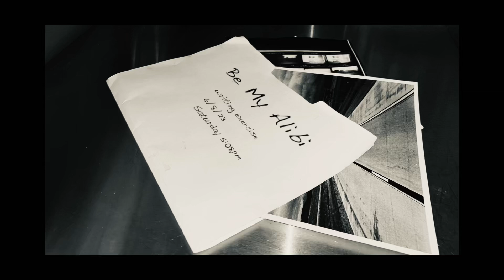Be My Alibi (a short little unfinished song idea from a songwriting session a year ago)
I wrote/recorded this little piece of an unfinished song idea a year ago during one of my songwriting exercises.  It’s called “Be My Alibi.”
Sometimes I can’t come up with a second verse that I feel is good enough, especially if the first verse comes out sounding pretty neat.  I don’t like to force lyrics so I just record what I got in that moment, and maybe revisit it one day hoping a satisfying second verse comes to me.
Every once in a while this recording comes up in my music app, I listen to it, and as soon as I’m reminded of it… 80 seconds and it’s over.
If I remember right, for this little session, I was thinking about what it feels like to be on tour.  That feeling like you’re getting away with something cuz you’re in a van driving across this beautiful country while everyone else has to go to their real jobs 🙂… it’s one of the best feelings.
It feels good enough to inspire a song, or (so far) at least a piece of one.

Anyway, it’s kind of a cool little idea…
at least I think it is.